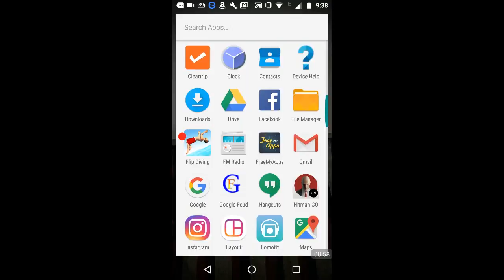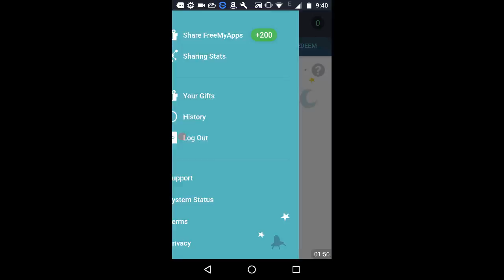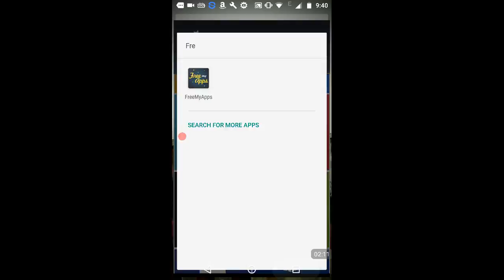Join my realms | Minecraft pocket edition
Please do what is written here

1) like this video
3) use my free my app code - aa72d564
4) Comment you Minecraft pocket edition name here
5) also comment what are you good in building , Redstone , etc and which youtuber you watch

Your don't ready to join my realms